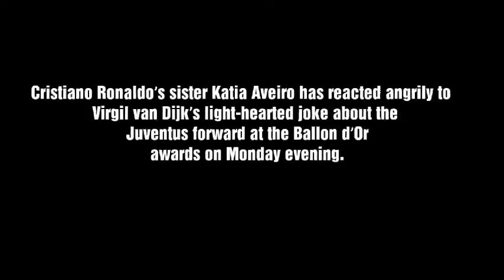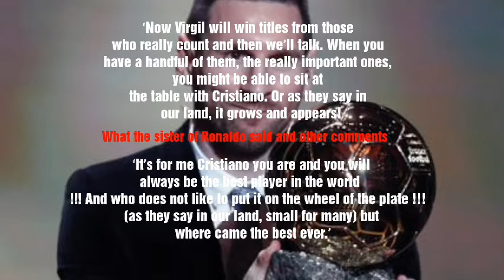What Van dijk said about Ronaldo that made fans mock him-etycore sport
Bringing everything about the world of sport to your door step